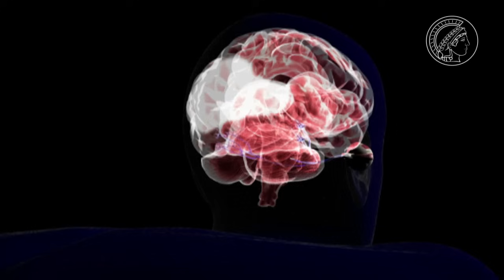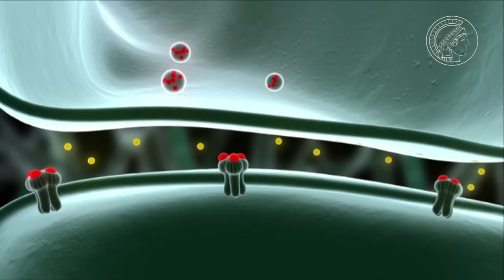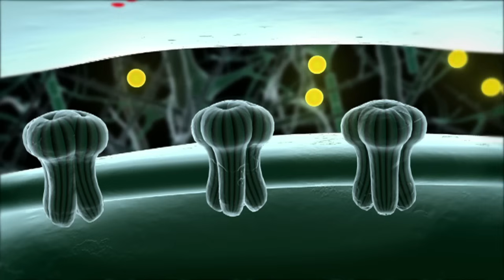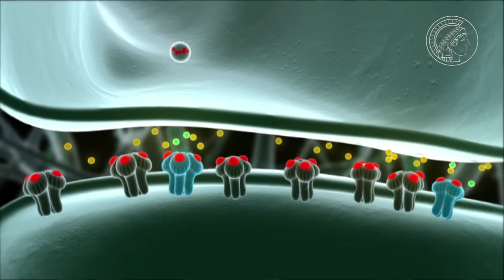Synaptische Plastizität - wie das Gehirn lernt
Synapsen übertragen nicht nur elektrische Signale von einer Nervenzelle zur nächsten, sie können die Intensität des Signals auch verstärken oder abschwächen. Diese sogenannte synaptische Plastizität ist die Grundlage von Lernen und Gedächtnis.

Material für die Schule:
Biomax 22: Synapsen